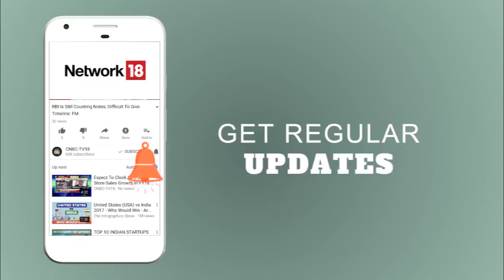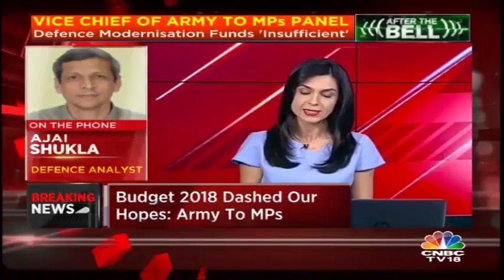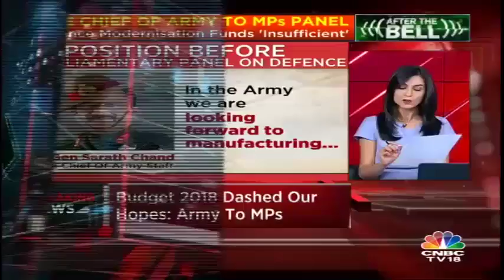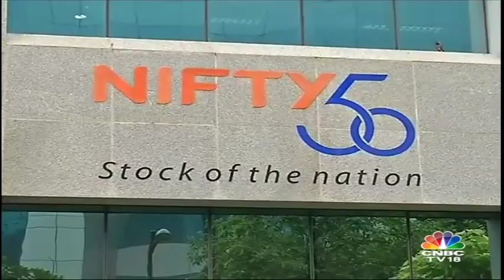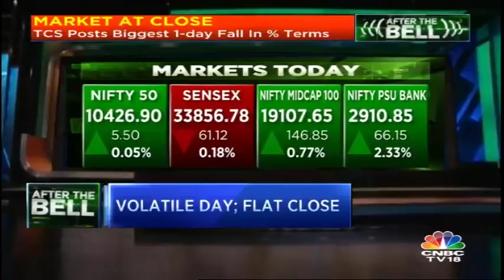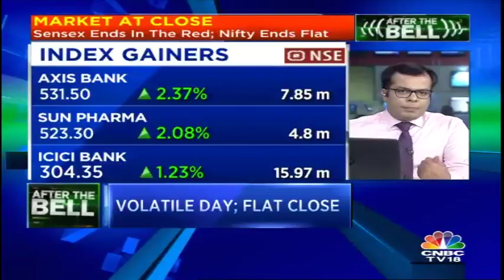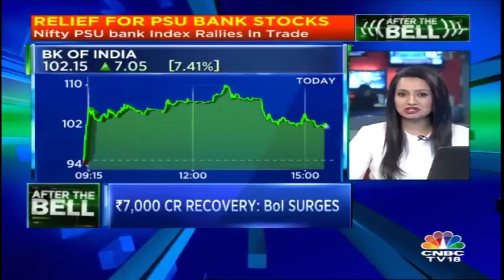Budget2018 Dashed Our Hopes: Army to MPs | After the Bell | CNBC TV18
The Vice Chief of Army Staff Lt Gen Sarath Chand told the Parliamentary Panel on Defence that the 2018-19 Budget ‘had dashed their hopes’.